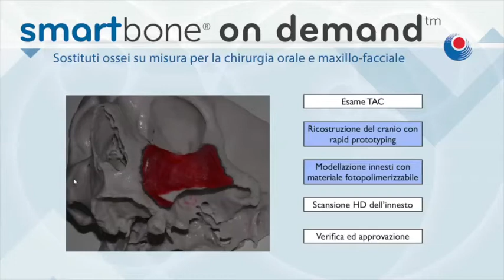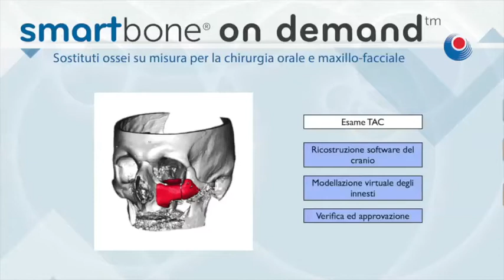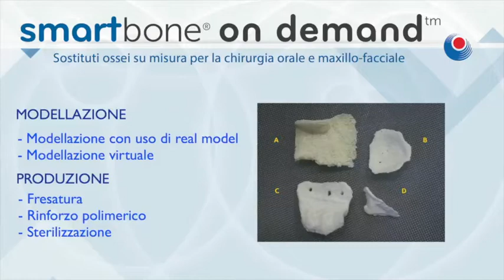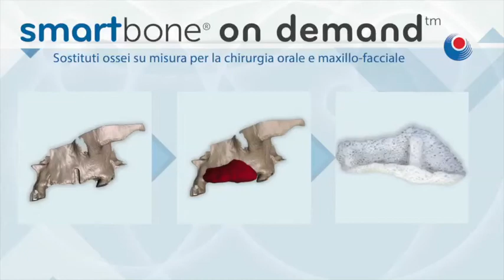Sensational Maxillo-facial surgery of a Serbian Soldier with Smartbone on Demand (ITA)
- Check out the Serbian Soldier Case: an operation made possible thanks to SmartBone on Demand.With the high performances, the high workability, the resistance and the shape retention of the bone substitute SmartBone, IBI can produce custom-made bone grafts for YOUR specific reconstructive surgeries, uniquely shaped just as YOU need! In this video Dr. Giuseppe Perale, Ibi's engineer, introduces SmartBone on Demand at the Simposio Veneto at Villafranca di Verona in Italy.